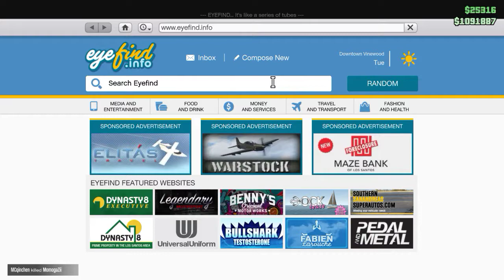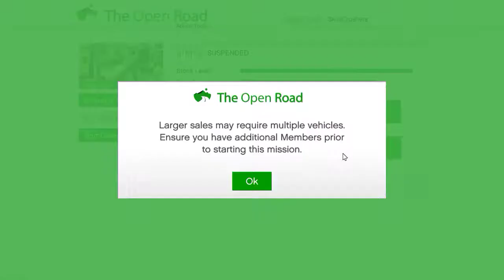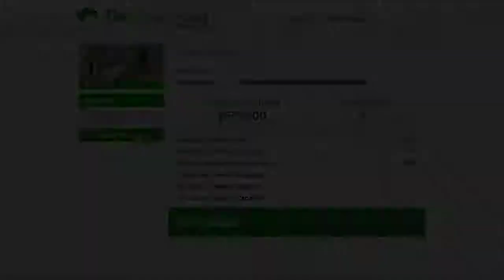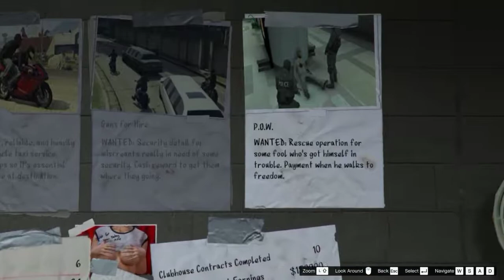GTA 5 (ONLINE)